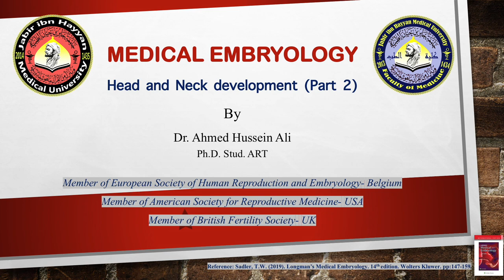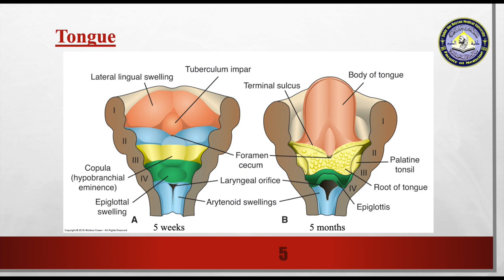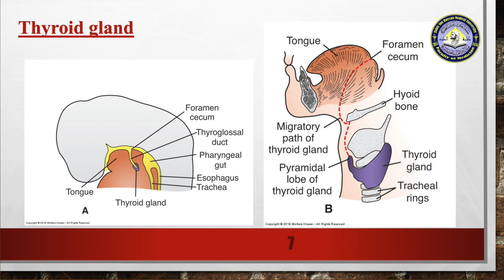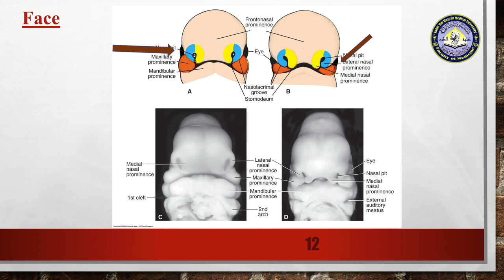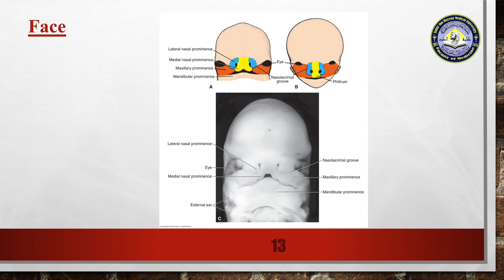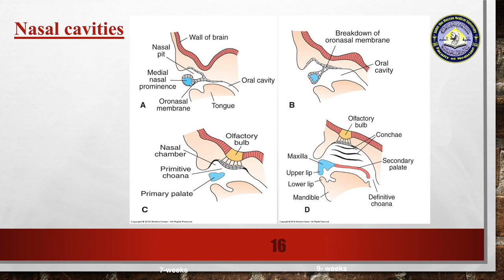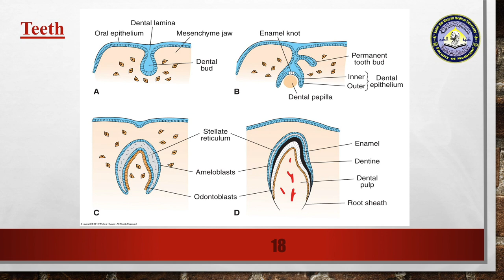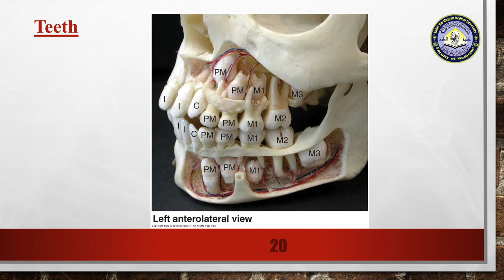Medical Embryology | Head and neck Development | Tongue| Thyroid gland | Face | Nasal cavity | Teeth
في هذه المحاضرة نتحدث عن التطور الجنيني لاجزاء الراس والعنق والتي تشمل اللسان، الغدة الدرقية، الوجه، التجويف الانفي والاسنان